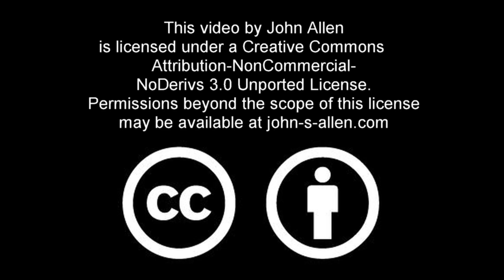Right turn onto Royal Road, Belmont, Massachusetts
Road, paying attention to lane position and checking for cross traffic This video also shows how to pass a bus safely.